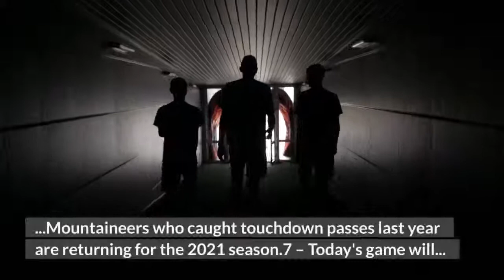Countdown to Kickoff – Maryland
MORGANTOWN, W. Va. – West Virginia opens its 2021 football season today at Capital One Field at Maryland Stadium against border rival Maryland in a contest that will kick off at 3:30 p.m. and be televised nationally on ESPN."Until you go out and play a game, I'm not sure you know what you have," West Virginia coach Neal Brown said earlier this week. "Any coach who says they know what they have, I don't know if I'm believing them because you are lining up and playing against yourself the whole time."Now, it's definitely time to play. We need to play and kind of see where we're at and see where we need to grow, but there are always concerns because of the unknowns," Brown added. It will be the 53rd meeting between these two old rivals and the first since 2015 when Maryland was a year-old member of the Big Ten Conference. The two schools played annually from 2010-15 and from 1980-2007 when the Terps were in the Atlantic Coast Conference. Prior to 1980, the series was played sporadically from 1943 until 1977. The first meeting in 1919 was in Morgantown when the Terps were then known as the Maryland Aggies. West Virginia has won nine out of the last 10 games in the series to take an overall 28-22-2 lead. The Mountaineers' record in College Park is 13-11-1. Maryland's last victory came at M&T Bank Stadium in Baltimore on Sept. 21, 2013 when the Terps blanked the Mountaineers 37-0. The last time these two teams met in College Park on Sept. 13, 2014, WVU got a 47-yard field goal from Josh Lambert on the game's final play in front of a crowd of 48,154 to pull out an exciting, 40-37 victory."Coming out of camp, we have to figure out what were we best at and who do we want to feature?" Brown said. "We take the concepts and the schemes we are best at coming out of fall camp and the players we want to highlight and that's what we focus on because we're guessing at best what they are going to do."Brown indicated on his radio show Thursday night that tight end Mike O'Laughlin is doubtful for today's opener while backup running back Tony Mathis Jr. will be a game-time decision. Here is today's Countdown to Kickoff:10 – Quarterback Jarret Doege ranked TENTH in the nation last year averaging 23.9 completions per game.9 – West Virginia's secondary ranks NINTH in the country over the last six years with an average of 1.12 interceptions per game8 – Six out of the EIGHT players Mountaineers who caught touchdown passes last year are returning for the 2021 season.7 – Today's game will be the SEVENTH time West Virginia is playing a football game on Sept. 4. The last time WVU played on this date was in 2011, a 34-13, weather-shortened win against Marshall.6 –West Virginia has lost just SIX times (out of 200 games) when scoring at least 40 points in a football game. All six defeats have occurred since 2000.5 – FIVE Mountaineer offensive players have started at least 10 games during their collegiate careers.